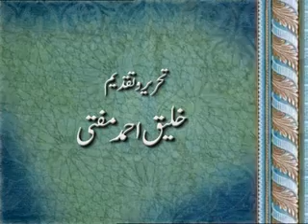Ka'ab Bin Malik, Part:12 (Urdu) Khaleeq Ahmed Mufti, Sharjah TV.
Ka'ab Bin Malik R.A. Part:12 (Urdu) Khaleeq Ahmed Mufti, Sharjah TV. Recorded on: 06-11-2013.